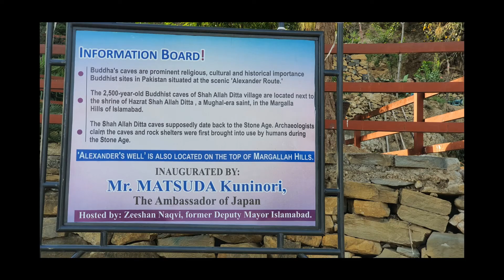A visit of Gimmi TV UK to thousand years old Buddhist Caves Shah Allah Ditta, Travel Vlog 2 Shahzad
A visit of Gimmi TV UK to thousand years old Buddhist Caves Shah Allah Ditta, Travel Vlog 2